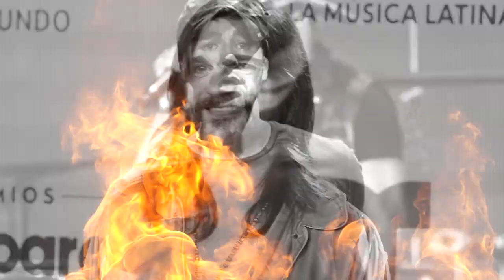LAMORDIDA | ENRIQUE IGLESIAS REVELA QUE ABANDONARÁ LA MÚSICA